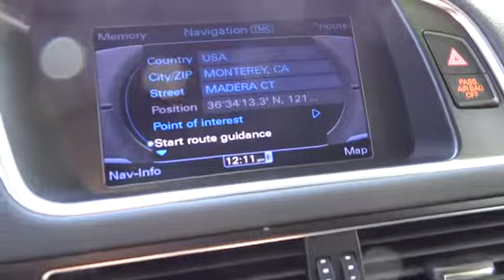2012 Audi Q5 Seaside, Monterey, Watsonville, Salinas, Santa Cruz, CA CA077608B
2012 Audi Q5  - Stock#: CA077608B - VIN#: WA1LFAFP7CA077608